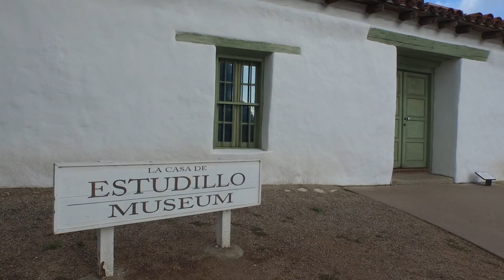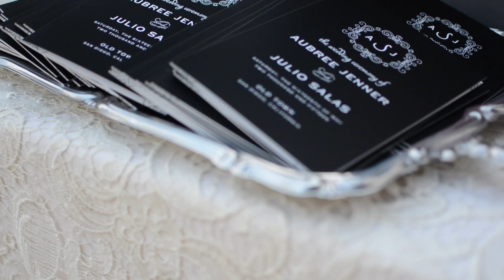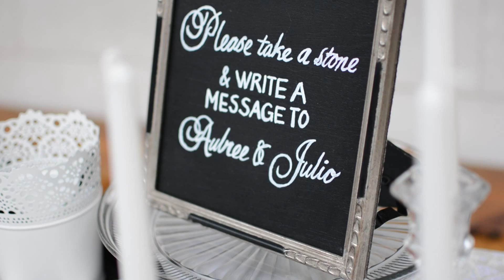Aubree & Julio Wedding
San Diego Old Town May 16th, 2015

Villegas Photography
Villegas Film